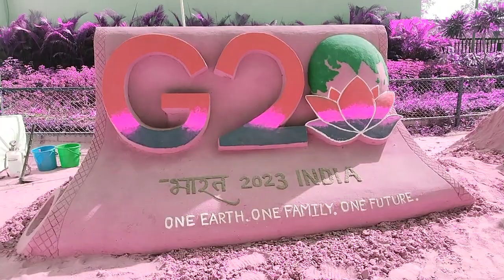g 20 logo sand art